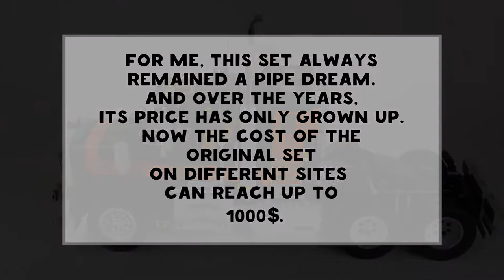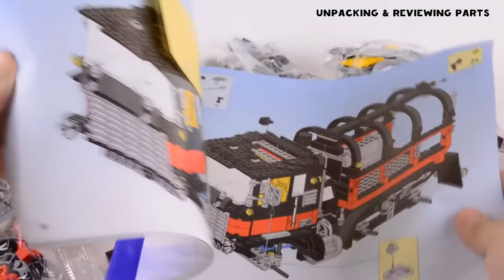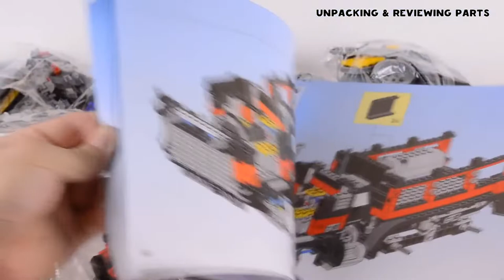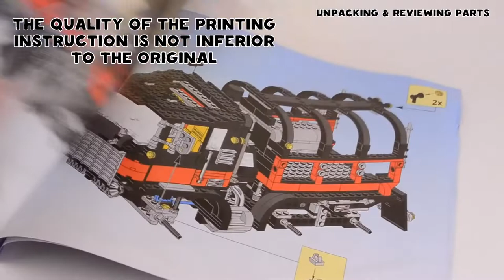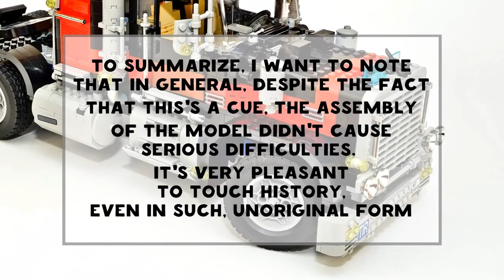Chinese replica of Lego 5571 - Lepin 21015 - Lego Technic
We are here with the Lepin 21015 Model, a Chinese-made replica of the 5571 Model produced by Lego Teknik.

Below are the playlists we have prepared for you. Have fun watching.